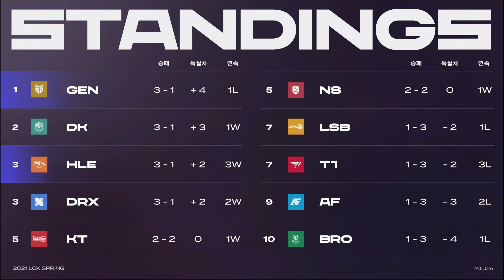Lịch thi đấu LCK Mùa Xuân 2021 Tuần 3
Mời các bạn yêu thích LCK cùng GameLandVN điểm qua lịch thi đấu LCK Mùa Xuân 2021 Tuần 3. Tuần 3 của LCK Mùa Xuân 2021 vẫn diễn ra trong 5 ngày, bắt đầu từ 27.01 đến 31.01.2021 với 2 trận đấu mỗi ngày vào 15:00 và 18:00 hàng ngày (theo giờ Việt Nam).